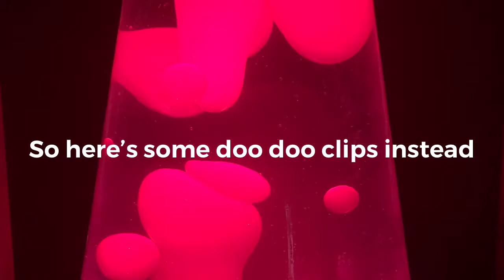Doo Doo Clips. Fortnite Editon!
Music doesnt belong to me and thats it so look at dem doo doo clips